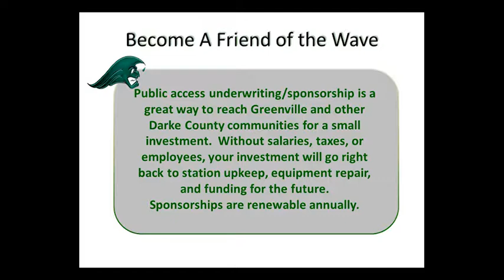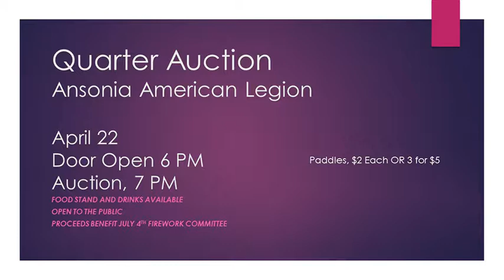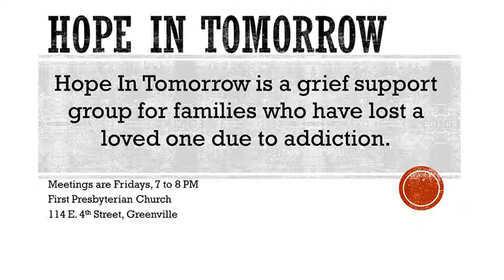GPAT Community Message Board Update April 12, 2017